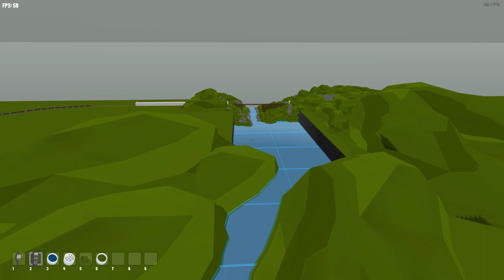my rolling line map I'm working on